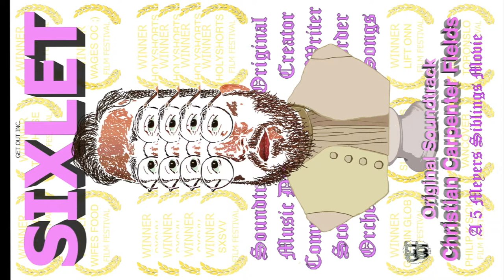SIXLET SOUNDTRACK 9 - Sixlet's Theme - The Fight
Original soundtrack to "SIXLET" by CHRISTIAN CARPENTER FIELDS (Musician; A Lesser Culture, Well Then, and Skybox). SIXLET is an original independent movie; An aspiring rapper has nowhere to go but up and can't seem to get off the ground. Through sheer naivete and dumbfounded optimism he sets out on a journey to meet with his destiny as a star. Tbone Pickens seeks unearned attention as an aspiring rapper named Sixlet. He sets off on a journey with his friend Steven to meet their fated careers as rap stars. His self doubt is possibly his biggest obstacle, at the same time his self doubt could be the only thing to save him from embarrassment as a spiraling hip-hop artist.